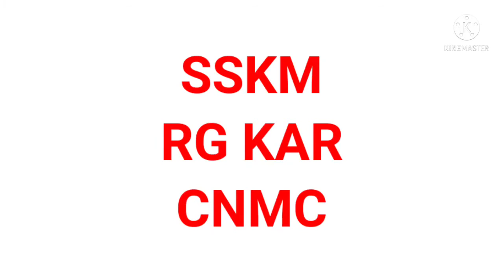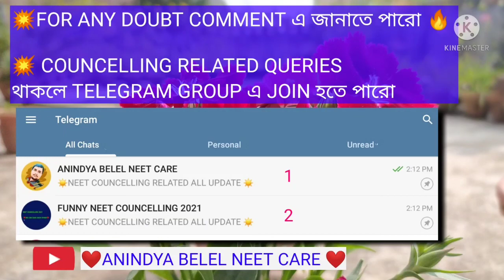AIQ ROUND-1 CUT OFF, SSKM,RG KAR,CNMC,FOR UR,OBC,EWS,SC,ST, PART 2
AIQ ROUND-1 CUT OFF, SSKM,RG KAR,CNMC,FOR UR,OBC,EWS,SC,ST

WATCH'THIS 🔥🔥❤️❤️